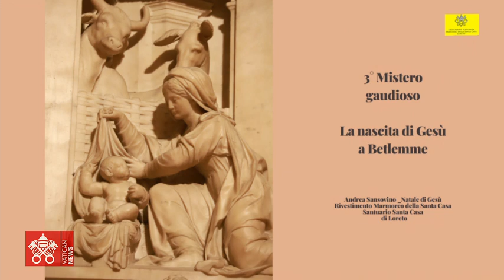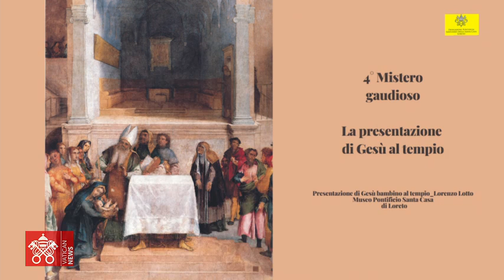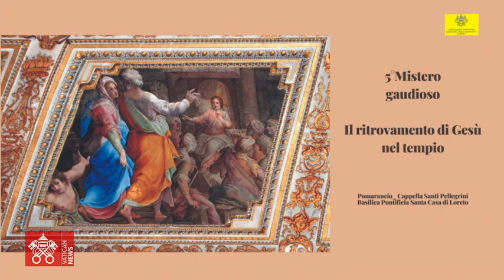July 31 2023, Angelus and Rosary